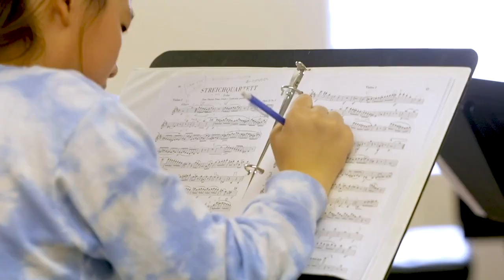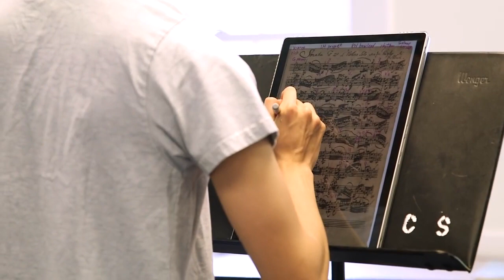Crescendo - A College Preparatory & Music Mastery Program from the Heifetz Institute & Stuart Hall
Have you ever dreamed of training with world class musicians while being simultaneously immersed in a stimulating academic and social environment? Imagine having the time to practice, study, and participate in school activities and co-curriculars without frantically working on homework in the car between commitments. Imagine living and learning with a diverse student body of musicians, artists, and creative thinkers from across the country and the world, all in the setting of Virginia’s stunning Shenandoah Valley. Imagine yourself in Crescendo at Stuart Hall & The Heifetz Institute!